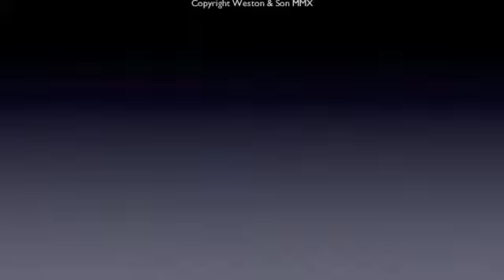The Nuns at Worcester Salvation Army